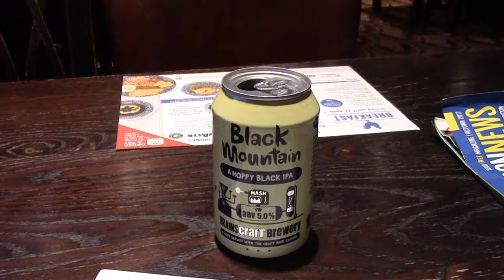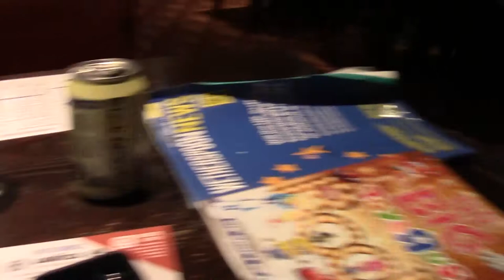Barry with Onions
Saturday 30 September 2017 and Mrs Teresa was finishing a virtual bike ride from Barry to Paris for The Royal British Legion. The Spoons was The Sir Samuel Romilly. And the end of the virtual bike ride, The Cenotaph, Barry.